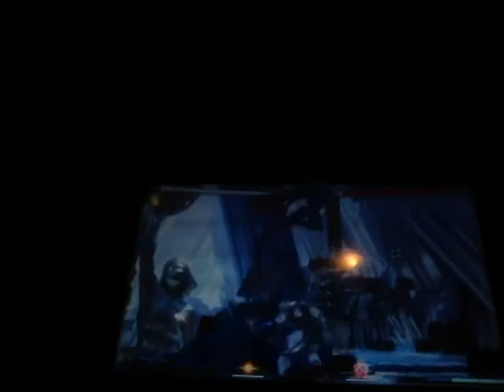Injustice 2 superman gameplay